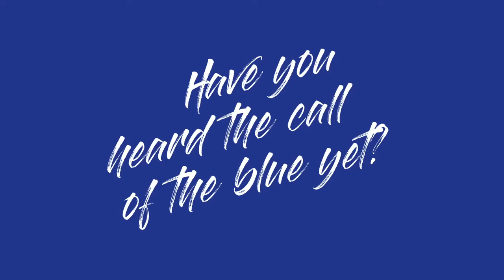Yamaha India -THE NEW R15v3 - Call of the Blue II - OFFICIAL VIDEO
Yamaha India - Call of the Blue II- THE NEW R15v3 - COMING SOON